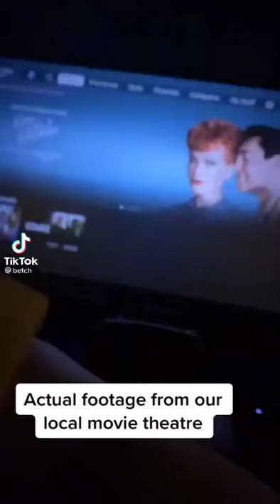Movie theater tries to play a Christmas Movie using an Amazon Prime account